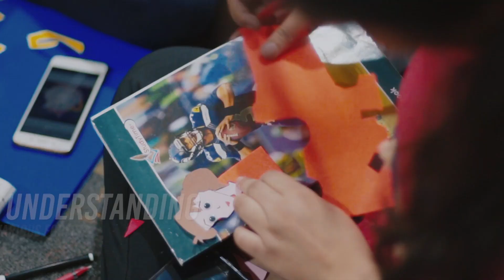‘Kala-Kshetra’ – A KNMA Art Program Embracing Future Teachers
Teaching is one of the most important roles in our society as quality teaching influence the destiny of every individual. Kala-Kshetra is a unique initiative of Kiran Nadar Museum of Art aimed at empowering the teachers of tomorrow to use Art and its various forms as a tool to interact, understand and communicate with their prospective students. This program is designed to cover 30 hours of their academic schedule set by the Board for Art Practicum with the purpose to ignite creativity of these future educators. Keeping in mind the mandates and outline defined by the University of Delhi, Kala-Kshetra program will embrace the students of B.El.Ed program with various forms of Indian art that will further enable them to use it as a tool in their teaching practice. This art program is based on unique teacher practices that are mentored by art educators with different specializations to help teachers of future understand art and its various forms. The prgram is designed with features like exhibition tours, Q&A sessions, interactive learning, practical skill development and encouraging collaboration, portfolio development and assessments.